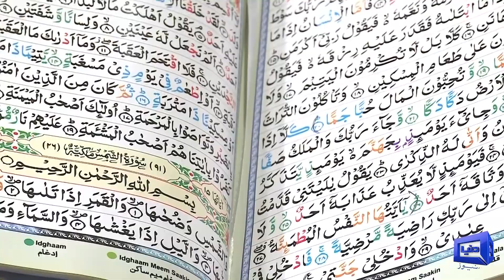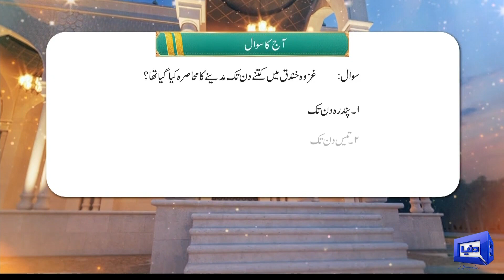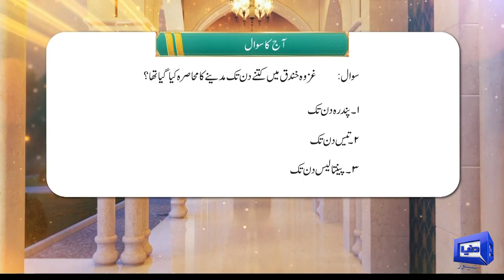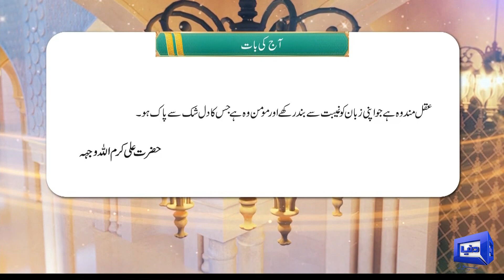Payam e Subh With Aneeq Ahmed | 19 June 2023 | Dunya News